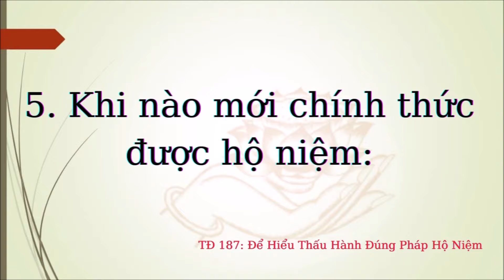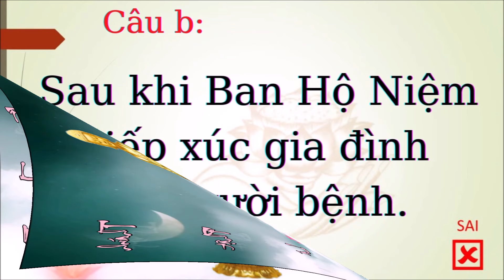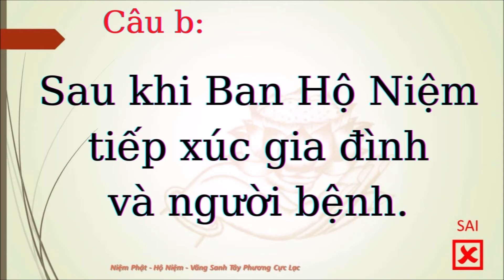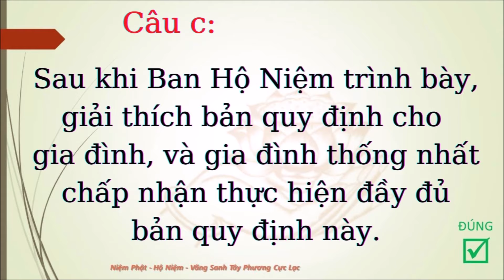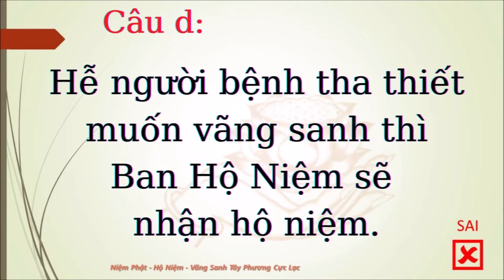187 Khi Nào Mới Chính Thức Được Hộ Niệm - Cư Sĩ Diệu Âm - Để Hiểu Thấu Hành Đúng Pháp Hộ Niệm